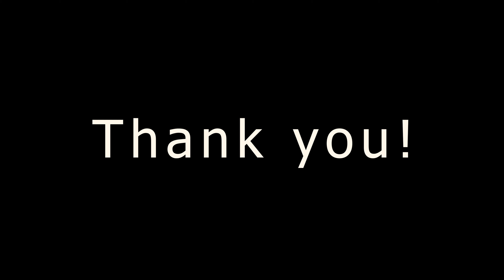Râușor România, Brașov county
Beautiful România.